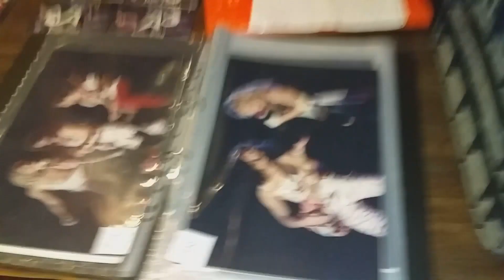"VAN HALEN EXPO" - 3ra Edición (Arkham 15/10/2022)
Breve resumen de lo que fue la gran noche del Sábado 15 de Octubre de 2022 homenajeando a nuestro querido Eddie Van Halen y su banda en Arkham Multiespacio.
Aquí podemos ver el stand de Reliquias Discos Vinilos Audio Electronicos Antiguedades, el público presente y el cierre con Spanish Fly Tributo a VAN HALEN.